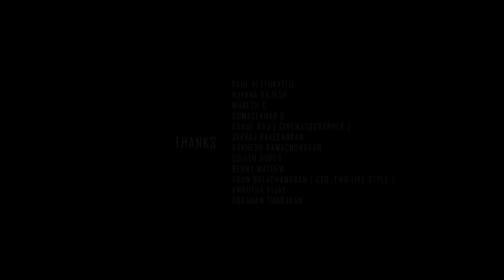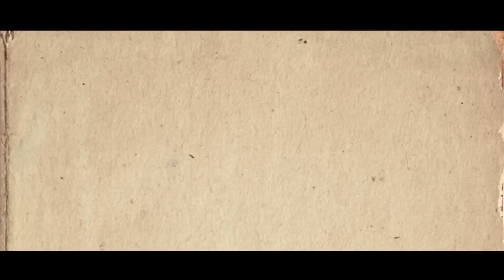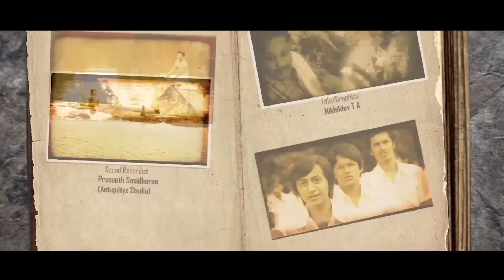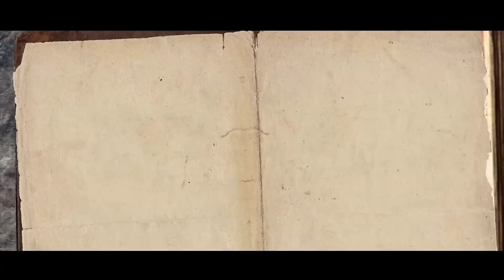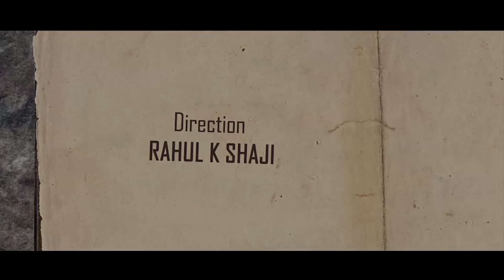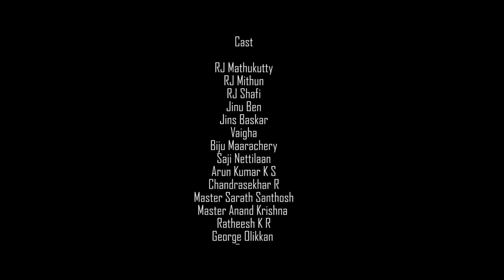Kuliscene | കുളിസീൻ | Garud Originals | Shortfilm | Rahul K Shaji | RJ Mathukutty | Vaigha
Presenting KuliScene Malayalam Short Film Directed By Rahul K Shaji.

A Rahul K  Shaji Short film

Producers: Shaji Komathattu,Sreekumar, Robin Abraham Koshy

Story/Screenplay/Dialogues - Ajay Stephen
Cinematography- Rajesh Subramanyan
Editor/Colourist/Lyrics -- Aswin Krishna
Background Music,Sound FX,5.1 Mixing - Sibu Sukumaran
Designs- Anoop Kanattil
Art- Midhun Jose
Creative Support -- Aakash George,Nakul K Shaji,Rejith K S
Assistant Director: Amal Dev
Associate Cameraman : Sarath Shaji
Assistant Cameraman:  Sharon Sreenivas
Production Controller: Libin Varghese
Finance Controller: Krishnachandran R
Publicity & Public Relations:Rajesh Muricken
Stills : Jishnu Symphony
Cast: RJ Mathukutty,RJ Mithun, Vaigha, RJ Shafi,Jins Baskar, Jinu Ben, Biju Maaracherry, Saji Nettilaan, Arun Kumar KS, Chandrasekhar R, Master Sarath Santhosh, Master Anand Krishna, Ratheesh K R, George Olikkan, Gopi

Dubbing Artist : RJ Thaara [Vaigha]

Studio : Crown Colours Chennai, Antiquityz Cochin, Symphony
Multimedia Mannoor
Technical Assistants : Rajeesh Symphony, Vishnu Balachandran,
Jithinraj M, Vysakh K Viswanath, Gokul Raj

Title Courtesy : In Harihar Nagar, Makara Manju, CID Moosa, Orissa, My Boss, Anantha Bhadram, Mr.Butler, Roja,
Melepparambil Aanveedu,Idukki Gold, Kerala House Udan Vilppanaykku, Chandranudikkunna Dikkil, Annayum Rasoolum,
Bhoopadathil Illatha Oridam, Mrugaya, Ponnapuram Kotta, Rajasilpi
Song Courtesy : Poikayil [Rajasilpi]

Preview Theatre : Aries Blue Moon Studio Kakkanad

♫ Listen in Amazon Prime Music
♫ Listen in Amazon Music

|| ANTI-PIRACY WARNING ||

This content is Copyrighted to GARUD TALKIES. Legal action will be taken against those who violate the copyright of the same